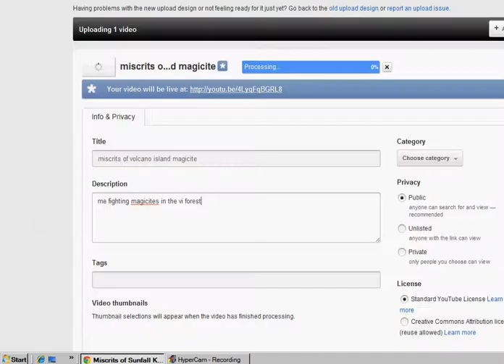Miscrits of sunfall magicite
me fighting magicite in sunfall forest